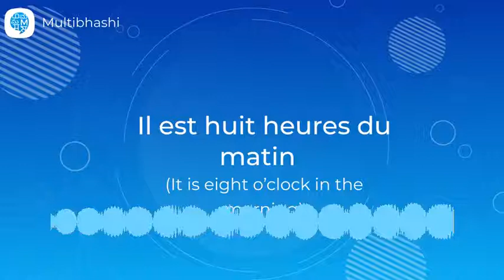How to pronounce 'Il est huit heures du matin.' (It is eight o’clock in the morning.)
"Hello all!
Our French word of the day is 'Il est huit heures du matin.'
It means 'It is eight o’clock in the morning.'